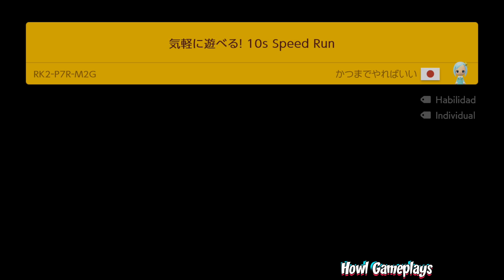CONTINUANDO LA RONDA Y NOS SALE ESTE NIVEL IMPOSIBLE! | DESAFÍO EXPERTO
HOLA CHICOS BIENVENIDOS A ESTA NUEVA EDICIÓN DE HOWL GAMEPLAYS. EN ESTA OCASIÓN JUGAREMOS UNA VEZ MÁS DESAFÍO SIN FIN EXPERTO, VEAMOS QUÉ NIVELES NOS TOCAN DESPUÉS DE ESA VUELTITA.

TAMBIÉN OCASIONALMENTE JUGAMOS MUCHOS OTROS JUEGOS COMO CUPHEAD, MINECRAFT, CRASH BANDICOOT, SLY COOPER, GRAND THEFT AUTO, MARIO KART, THE LEGEND OF ZELDA. Y MUCHOS MÁS.